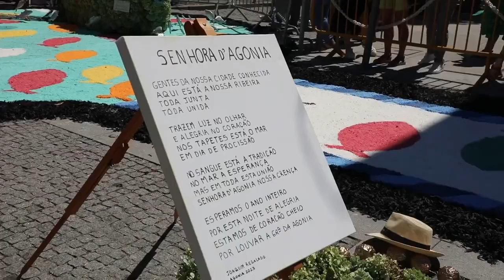Os tapetes de sal da Romaria d'Agonia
Os tapetes de sal da Romaria d'Agonia já se encontram espalhados pelas ruas da cidade de Viana do Castelo.